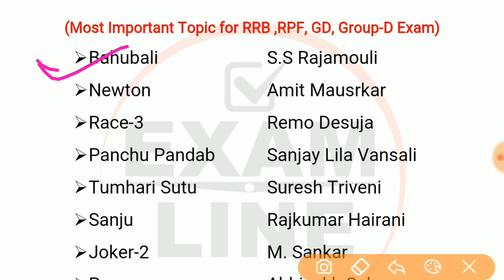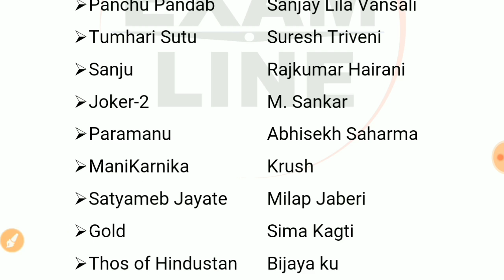Movies Director & Actor for RRB ALP, GROUP D, RPF, SSC, GD by Exam Line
Exam line